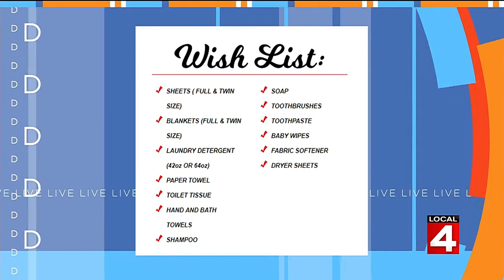Live in the D: Truckloads Of Hope In The D